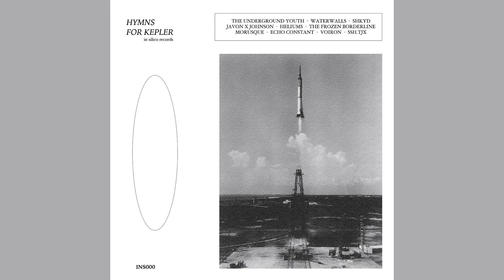Shkyd - Wendell Wilkie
Released for the compilation "Hymns For Kepler", by In Silico Records

Composed and recorded by Shkyd